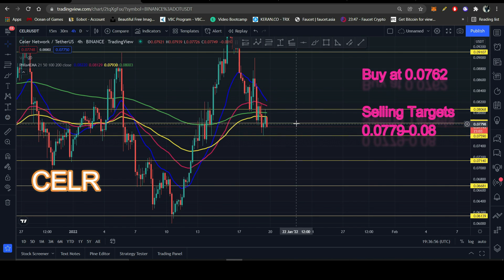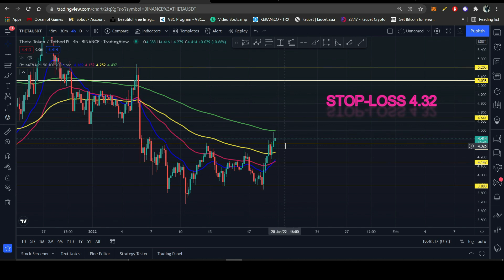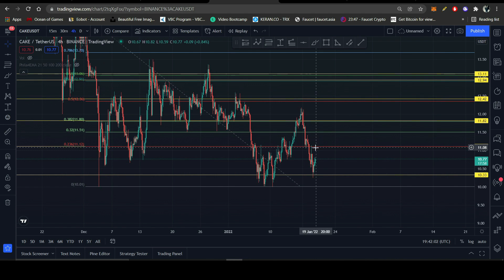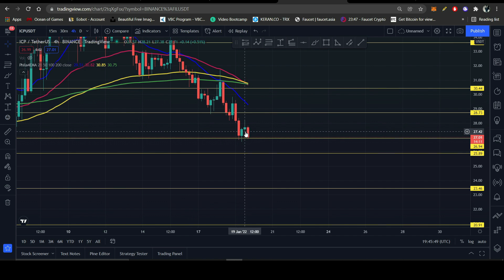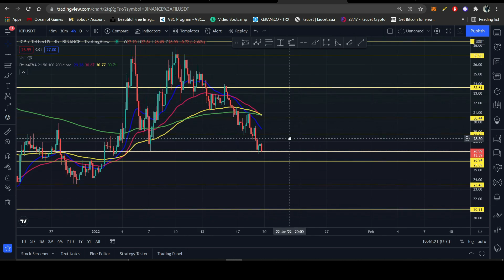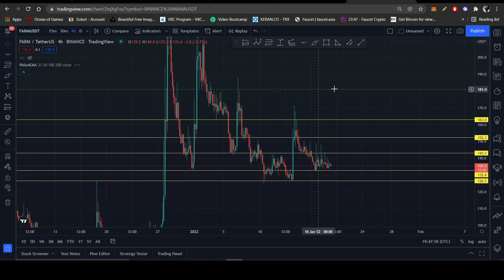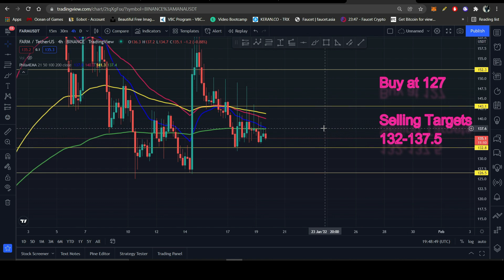BTC UPDATE & Crypto Market Analysis 20 JAN 2022 Price Predictions, CELR, THETA, CAKE, ICP & FARM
00:08 - BTC Analysis
01:39 - CELR Analysis
03:55 - THETA Analysis
06:11 - CAKE Analysis
08:10 - ICP Analysis
10:16 - FARM Analysis

In this video, I have Discussed about BTC, CELR, THETA, CAKE, ICP & FARM.
All the analysis is valid for medium-short term.
Make sure to use STOP-LOSS in all the trades, in-case of market manipulation.